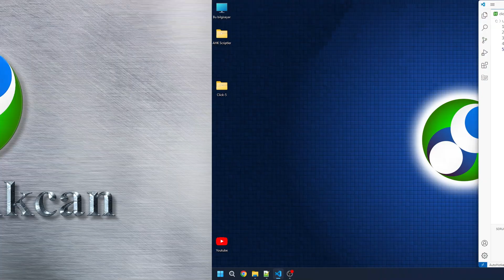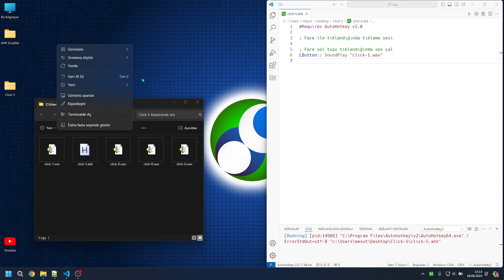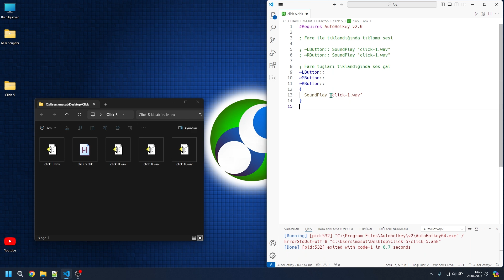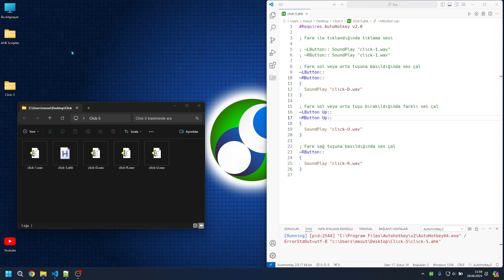AutoHotkey kodlarıyla fare tıklama-5 Tuşa basıldığında tıklama sesi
Bu videoda AutoHotkey kodlarıyla bilgisayar faresini kontrol etmeye devam ediyorum. Fare tuşlarına basıldığında tıklama sesi çalan kodları açıkladım.